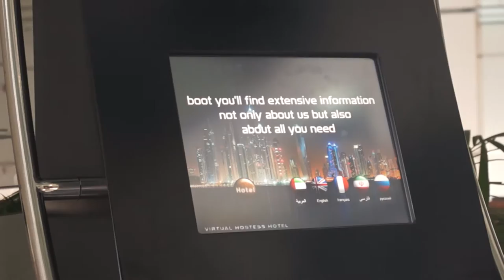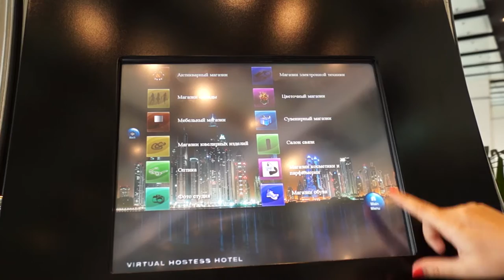Отели Дубаи - Xclusive Clover Hotel Apartments, видео отзыв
Отели Дубаи - Xclusive Clover Hotel Apartments. Узнать цены, посмотреть видео отзывы, забронировать Эксклюзив Кловер Отель Апартаменты.

В этот раз мы побывали в отеле Clover Hotel Apartments (Кловер Отель Апартаменты). Отель расположен в историческом центре Дубая - Дейре, рядом с заливом Creek и недалеко от станций метро Deira City Centre и Al Rigga. В отеле имеются студии, 1-бедрум и 2-бедрум номера. Все номера оборудованы полностью укомплектованной кухней: холодильник, плита, вытяжка, чайник, микроволновка, тостер, стиральная машина, посуда. В каждой спальне есть отдельная ванная комната, центральный кондиционер, телевизор, шкаф, кресла и туалетный столик. Также в номерах есть утюг, гладильная доска, сейф, бесплатный Wi-fi. Естественно, в Xclusive Clover Hotel Apartments есть бассейн, тренажерный зал, сауна и парилка. Одним словом, заходи и живи )))

Если Вы уже останавливались в этом отеле, напишите свой отзыв в комментариях